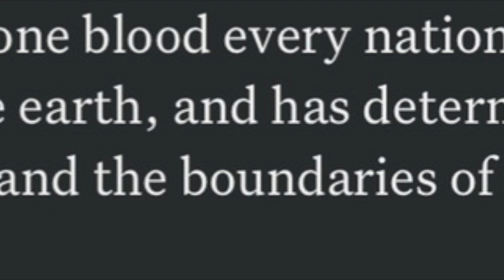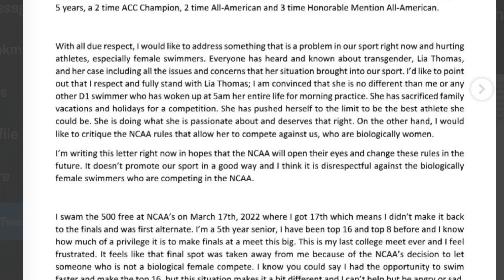Twitter SUSPENDS VT Swimmer and Babylon Bee Accounts for hate speech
Today, twitter suspended the account of the Virginia Tech Swimmer who called for a boycott after her spot was taken by Lia Thomas.  The swimmer, Reka Gyorgy, is a decorated swimmer and former Olympian.  Because she finished in 17th place during the 500 yd freestyle, she was unable to compete in the finals.  The top 16 swimmers made it to the finals.  Obviously,  Lia Thomas was one of them.

So, yesterday Reka Gyorgy posted her letter that she sent to the NCAA protesting against its transgender policy for swimmers.  When the post started to generate volume, Twitter suspended her account for "hate speech".

The same thing happened to the Babylon Bee.  It posted a tweet calling Rachel Levine its Man of the Year.  After a few days, Twitter suspended its account because it deemed the content "hate speech"

The transgender narrative is going to be pushed by Big Tech and Corporations because it all related to the same spirit that pushed eugenics.  They want to limit the population and what better way to do that than to make everyone either LGBTQ.

Biblical Conservative View.  We are not victims.  We are empowered for greatness.